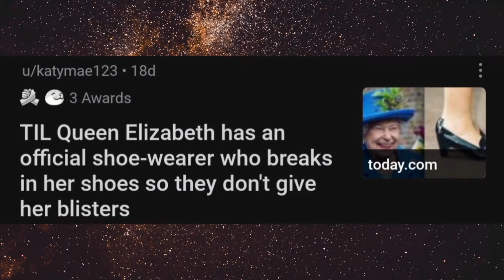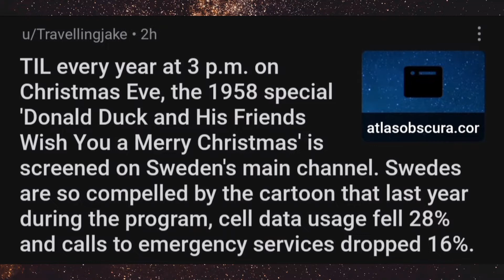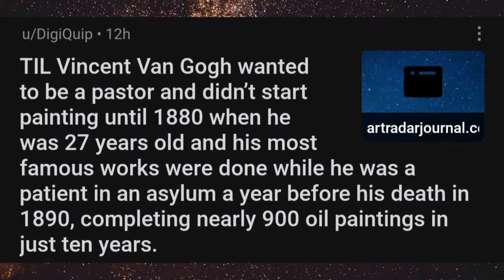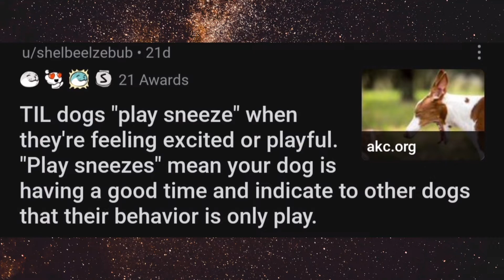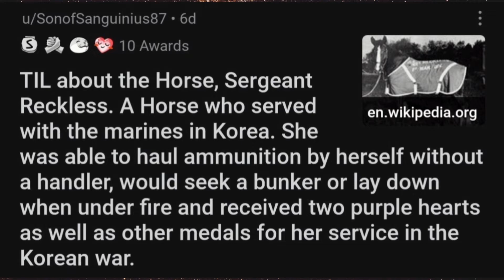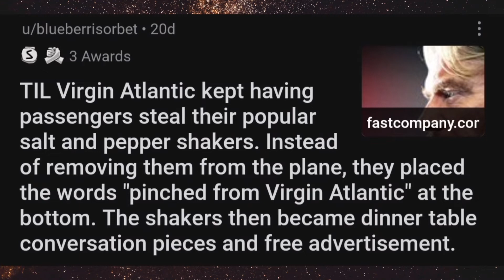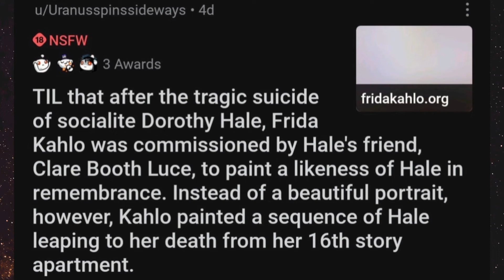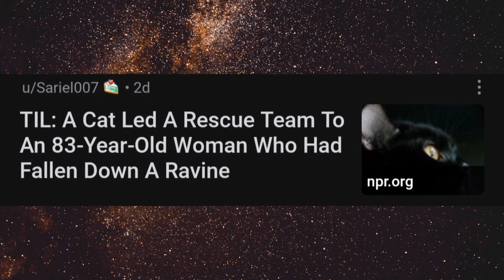I was today years old when I learned THIS 👀 | R/TodayILearned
Redditors share the mind blowing facts a lot of us are only learning today! Today I learned a lot.

David Bowie major reason Berlin why was unified and tore down the Berlin wall:

Links continued in pinned comment.

Share with a friend that would enjoy this type of content and leave your thoughts and opinions in the comments below.